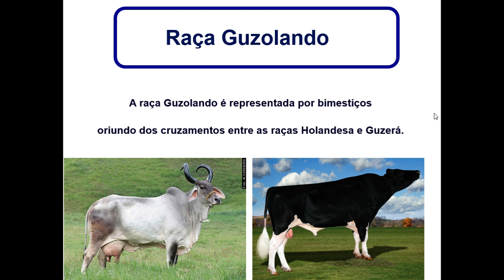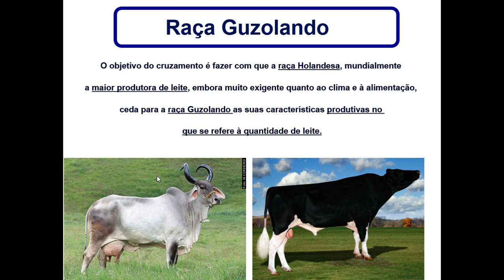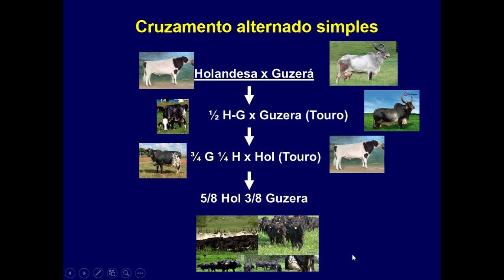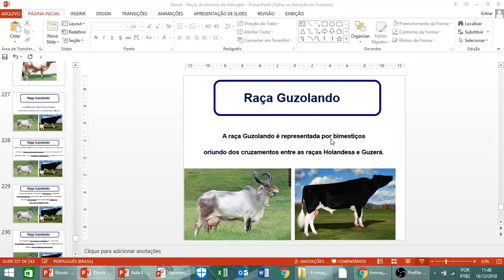Raça Guzolando - Leite com baixo custo